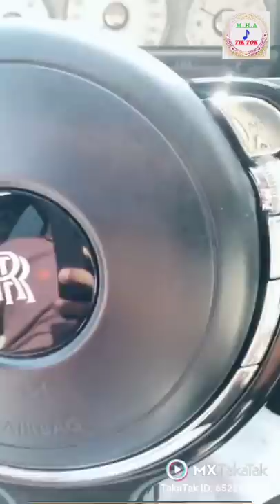New modified Luxury Vs Sports car lover viral video 2021||M.H.A TikTok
Created By Md Haidar Ali